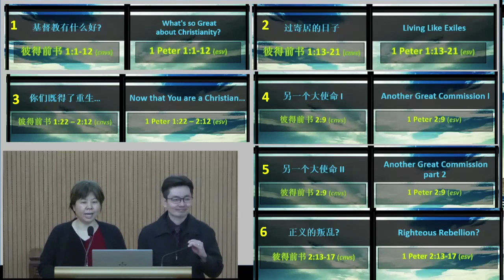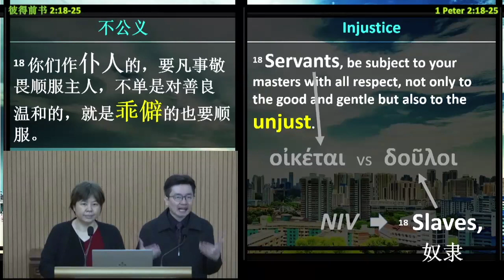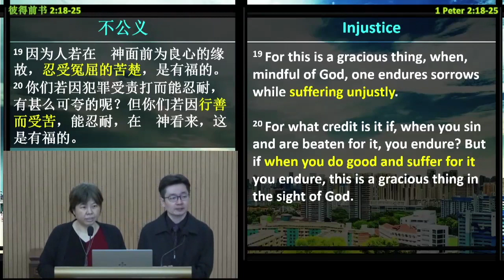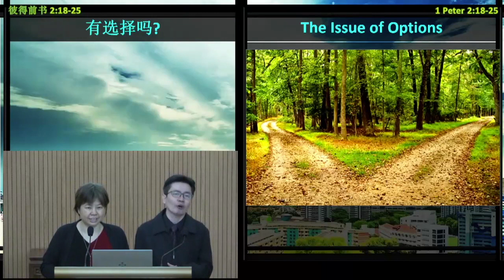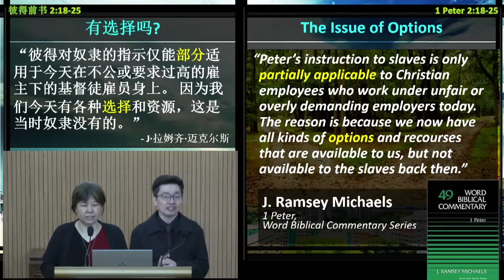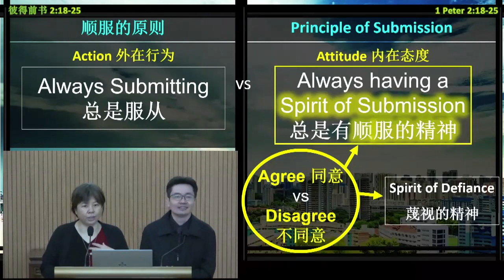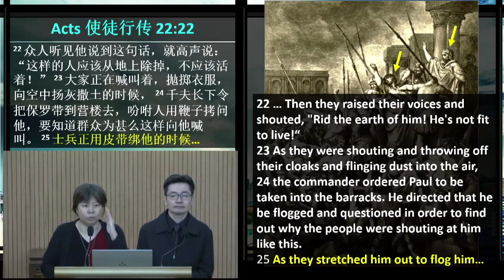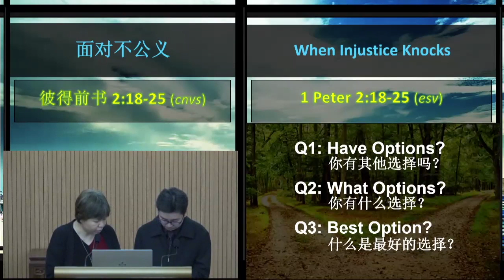7. When Injustice Knocks 面对不公义 1 Peter 2:18-25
Bilingual Expository Sermons
When Injustice Knocks 面对不公义
1 Peter 彼得前书 2:18-25 (ESV/CNVS)

Outline 大纲:

- Slaves 奴隶

- Injustice 不公义

- Strategy  策略

- The Issue of Options  有选择吗?

- The Principle of Submission  顺服的原则

- Case Study 案例分析